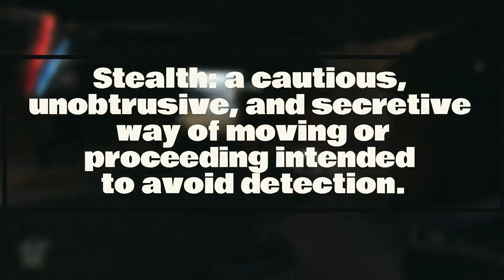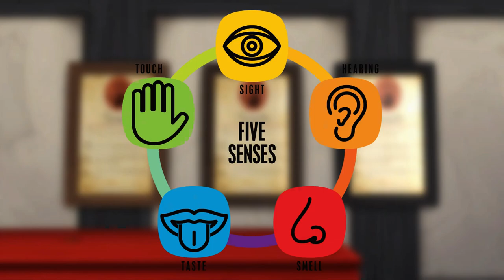𝑺𝒕𝒆𝒂𝒍𝒕𝒉 𝑮𝒂𝒎𝒆𝒔 - Why they are so popular and what they tell us about human nature.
Hello again people in this video I am going to talk about stealth games and how they embrace humanities oldest tradition. Stealth is defined by a cautious, unobtrusive, and secretive way of moving or proceeding intended to avoid detection. Stealth is used in an incredible number of video games. Action RPGs, shooters, horror games etc. All of these games use stealth as a means to fight something that which conventional means would be ineffective. Stealth was such a large part of our human evolution as it was essential for our survival. Think back thousands of years ago back onto the African savanna where many humans first began to develop intelligence. Tool construction, clothing, and shelters were the foundation of our hunter gatherer society. Today, the hunt for food is less of a demanding task in first world societies and subsequently we have taken to give ourselves new challenges to continue to imitate our ancestors hard work. Video games offer many dopamine responses to the player as most games present an obstacle before awarding you the congratulations screen. Video games are incredibly popular forms of media with no intention of dying off any time soon. This success can be directly attributed to the evolution of our incredibly adaptive brain. Technological advancement as well as imagination has allowed stealth to be pushed into the modern world through video games. Stealth videos games or video games that feature stealth mechanics all have devout characteristics that harken back to the primordial ways of early hominids.